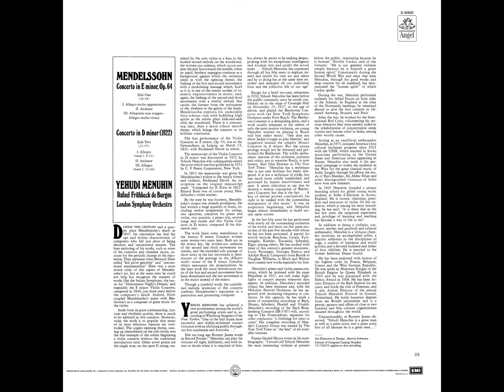Mendelssohn: Violin Concerto in E minor, Op.64 - Yehudi Menuhin, Frühbeck de Burgos, London Symphony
Ludwig Felix Mendelssohn Bartholdy (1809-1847)
Violin Concerto in E minor, Op. 64
00:00 - I. Allegro molto apassionato
12:48 - II. Andante
20:57 - III. Allegretto non troppo - Allegro molto vivace

Baron Yehudi Menuhin (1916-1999), Violin
Rafael Frühbeck de Burgos (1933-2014), Conductor
Recorded 15th to 17th November of 1971, in Studio No.1 Abbey Road, London, Great Britain.